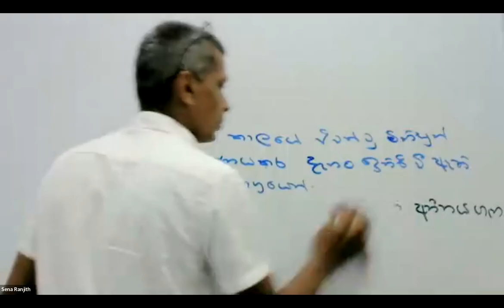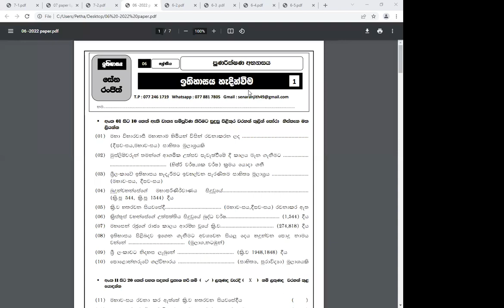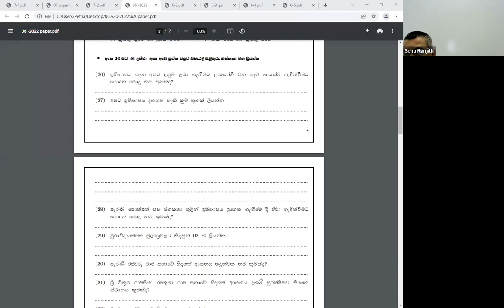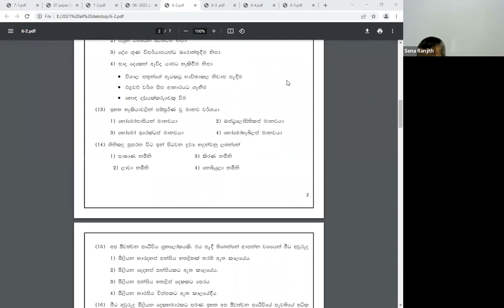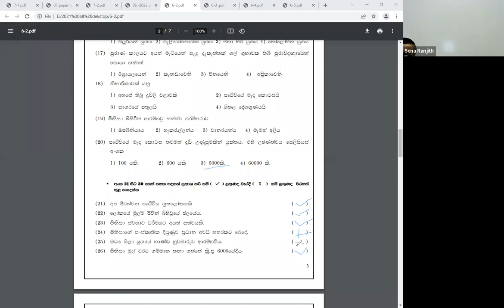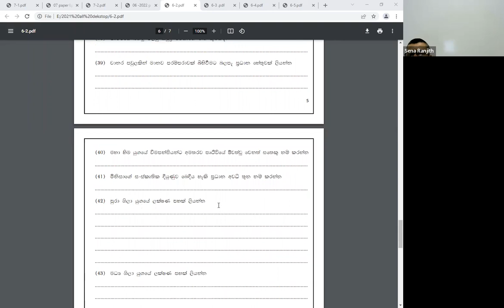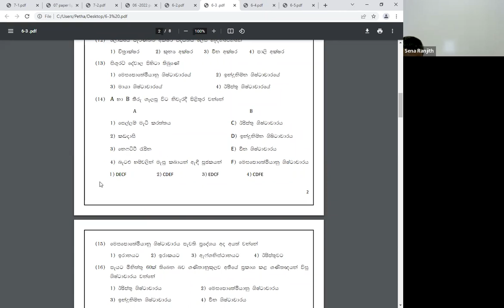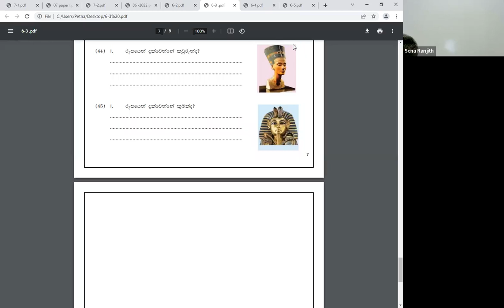2022.03.19 Grade 7 - Ithihasaya